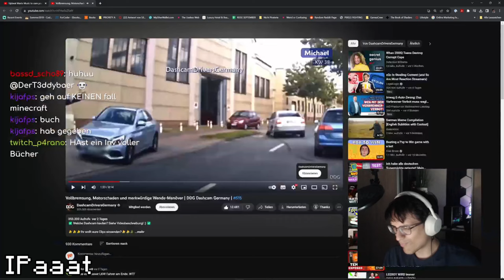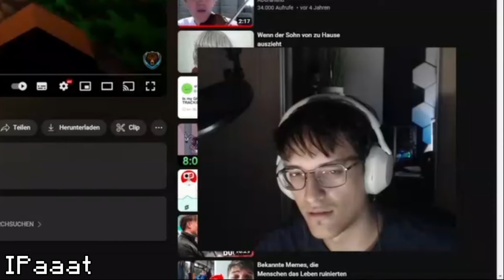Für 100 Bits esse ich meine eigene 💩 GrieferGames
Markus Hiermann

▬▬▬▬▬▬▬▬▬▬[ 🎥 Weitere Videos 🎥 ]▬▬▬▬▬▬▬▬▬▬

▬▬▬▬▬▬▬▬▬▬[ 🎥 Weitere Videos 🎥 ]▬▬▬▬▬▬▬▬▬▬

▬▬▬▬▬▬▬▬▬▬[ 🏆 Unterstützung 🏆 ]▬▬▬▬▬▬▬▬▬▬

▬▬▬▬▬▬▬▬▬▬[ 🏆 Unterstützung 🏆 ]▬▬▬▬▬▬▬▬▬▬

▬▬▬▬▬▬▬▬▬▬[ 🎮 Spiel 🎮 ]▬▬▬▬▬▬▬▬▬▬

》Geld verdienen
》Reich werden [...]
》Orbs farmen
》Ankaufbots & Verkaufbots

▬▬▬▬▬▬▬▬▬▬[ 🎮 Spiel 🎮 ]▬▬▬▬▬▬▬▬▬▬

▬▬▬▬▬▬▬▬▬▬[ 🎭 Socialmedia 🎭 ]▬▬▬▬▬▬▬▬▬▬

▬▬▬▬▬▬▬▬▬▬[ 🎭 Socialmedia 🎭 ]▬▬▬▬▬▬▬▬▬▬

▬▬▬▬▬▬▬▬▬▬[ 🎥 Equipment 🎥 ]▬▬▬▬▬▬▬▬▬▬

▬▬▬▬▬▬▬▬▬▬[ 🎥 Equipment 🎥 ]▬▬▬▬▬▬▬▬▬▬